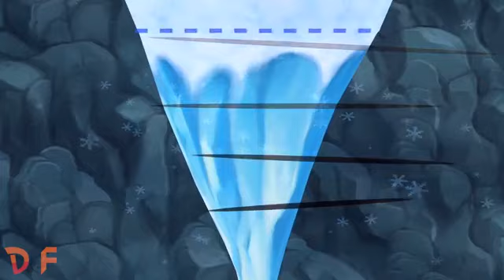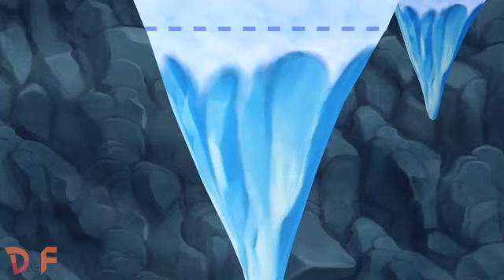Dora the Explorer Games to play Cartoon 💖 Dora Saves the Snow Princess 💖 Dora Buji in Tamil